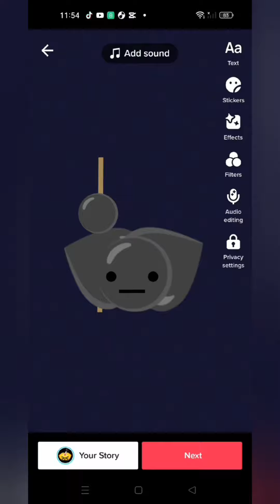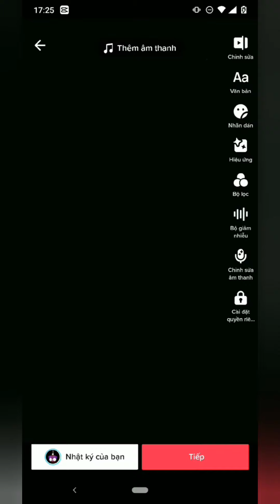emoji cat baby abuse complete 3#2023